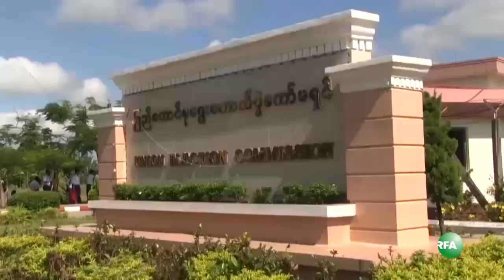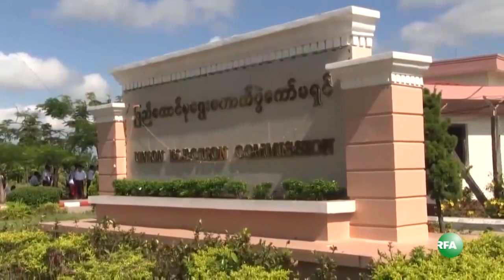Union Election Commission May Postpone November 8 Elections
ျပည္ေထာင္စုေရြးေကာက္ပြဲ ေကာ္မရွင္ဥကၠ႒ ဦးတင္ေအးက လာမယ့္ ႏုိဝင္ဘာလ ၈ ရက္ေန႔ေရြးေကာက္ပဲြကို ေရႊ႕ဆုိင္းဖို႔အတြက္ ႏုိင္ငံေရးပါတီ ၇ ပါတီနဲ႔ ေအာက္တိုဘာလ ၁၃ရက္ေန႔က ေတြ႔ဆံုေဆြးေႏြးခဲ့ပါတယ္။ ေတြ႔ဆံုေဆြးေႏြးတဲ့ပါတီေတြထဲမွာ အမ်ိဳးသားဒီမိုကေရစီအဖဲြ႔ခ်ဳပ္က ရက္ေရႊ႕ဆုိင္းမွာကို ကန္႔ကြက္ခဲ့ၿပီး က်န္တဲ့ပါတီေတြက ေထာက္ခံၾကတယ္လို႔ ဦးတင္ေအးက ေျပာပါတယ္။ RFA သတင္းေထာက္ ကုိဝင္းကုိကုိလတ္က တင္ျပထားပါတယ္။